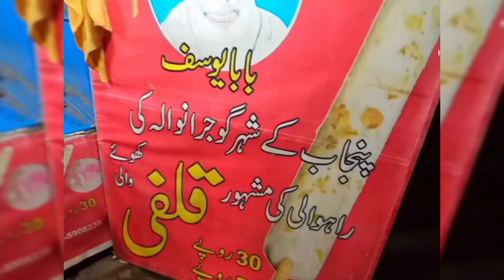Mr.cod | my first love | favourite restaurant | Mrcod gulbahar peshawar branch |Ali Raza Khan Vlog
MR COD is one of the leading fast food take-away and restaurant chains specialising in fish and chicken.

​Established in 1979 when MR COD opened its first UK outlet near London, the company has since expanded by franchising the business both in the UK and abroad.The company has typical American fast food systems, with specialised American cooking equipment that is available on a worldwide basis.

see my more videos in below link